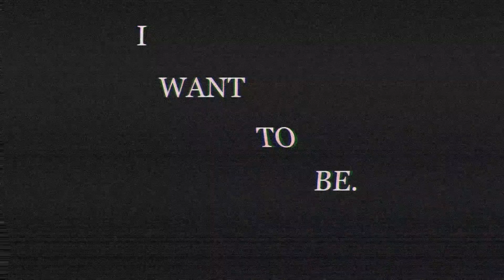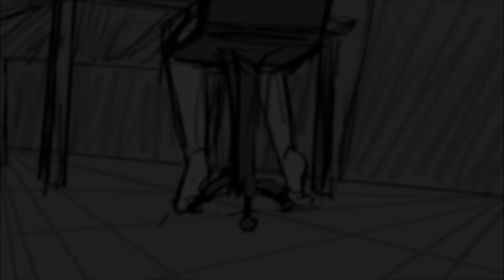Mowgli's Road |OC Animatic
(Mask's)

Hello! welcome to another video of this great project that me and a super important person are doing, this is the number 05! Check our previous videos!
The Story:

- Hazel, after having suffered one of the worst episodes of his life, has frequent crises that cause him extreme pain and hallucinations that he tries to contain but always ends up taking it out on himself. His baby, Chase, is like a miracle to him, being able to calm down more easily in the presence of the child.
The baby is taken from his life for family reasons, which causes an extreme withdrawal, making him so melancholic and depressed that he commits suicide.

others